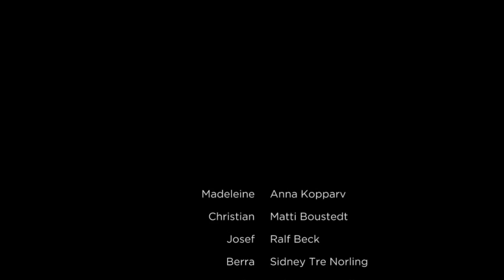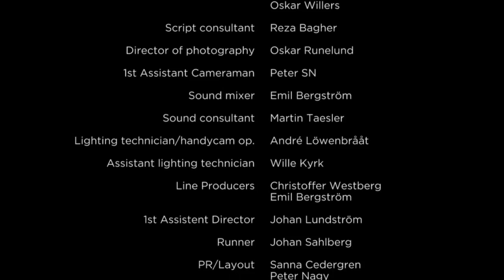InteMer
Madeleine försöker bryta sig ur en relation fylld av våld och fruktan, och söker efter möjligheten att få leva i en normal relation.